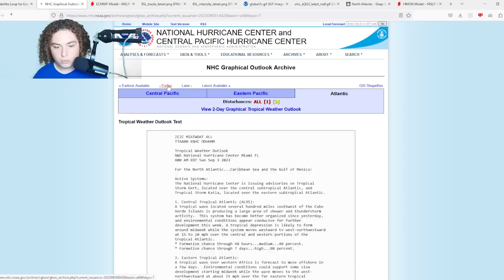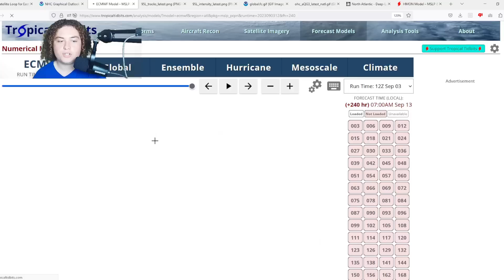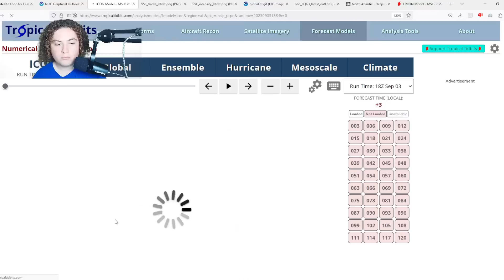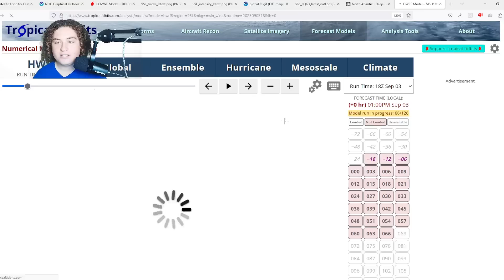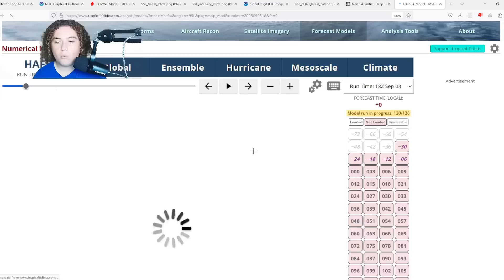Models Call For Potential Major Hurricane To Hit The Antilles And East Coast! Who Needs To Monitor!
A new threat is about to make itself known as a tropical wave is expected to come off the coast of Africa and rapid organize and intensify! NHC recently tagged Invest 95L that has a 90% chance of development! Recent models show that it may be a massive threat to the Caribbean Sea as a Major Hurricane!